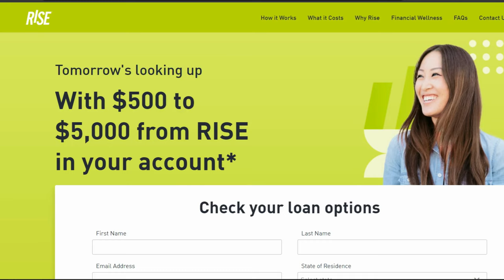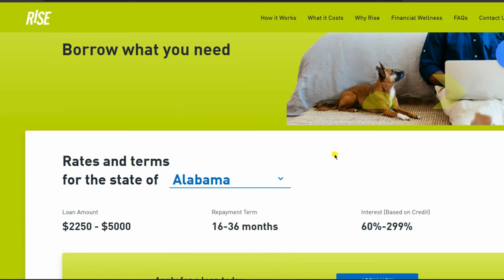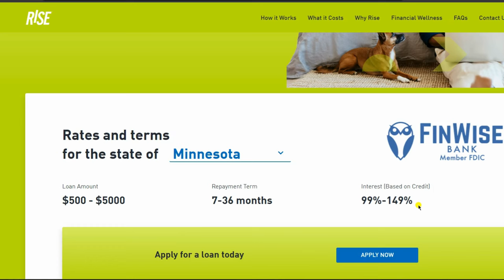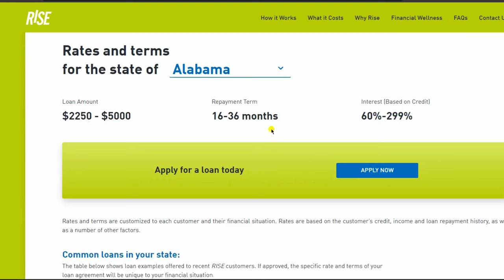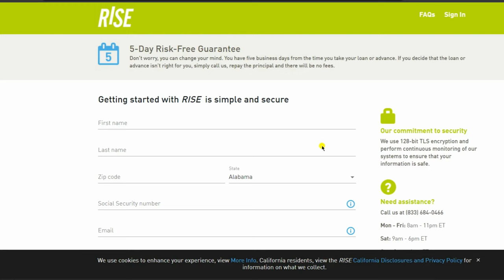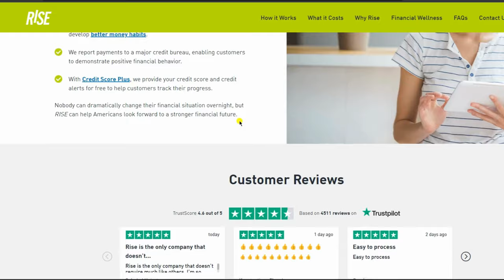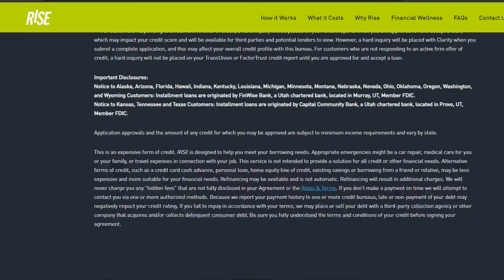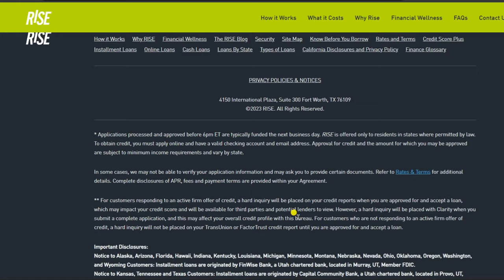Bad Credit ! No Problem | This Lender Gives $100 -$3,750 PAYDAY LOAN with Bad Credit on Same Day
💳 Brief Information about the Video:
 In this Video, i have shown you how you can get a payday loan with no credit check and with low credit score. You will be able to get payday loans no credit check without any problem. You will get $100 loan online with instant approval. Please watch the video to get all information regarding this payday loan. Also i have share all the process to get this loan.

Where to Read More Information About this Video :
The detailed information about this loan is written on Makehelpof.com, which is genuinely  website best for all type of lending products. On Makehelpof you will get the updated information regarding Personal loans and credit cards.